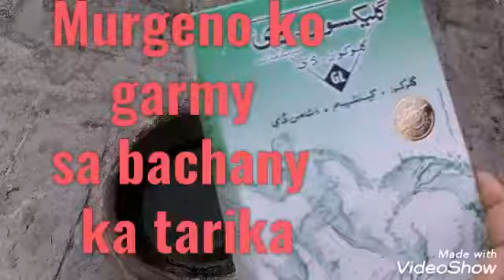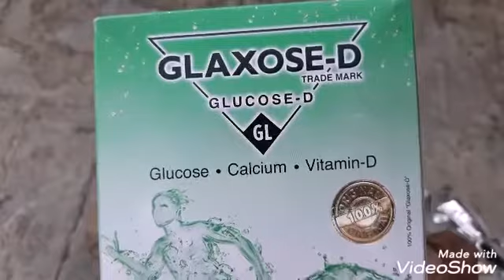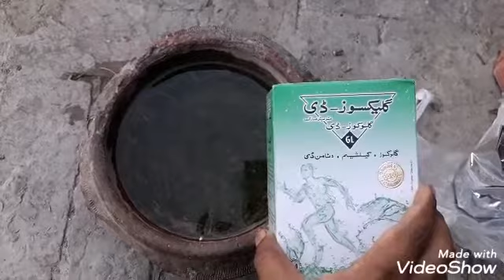Aseel murgy ko garmy sa bachany ka tarika||How to save Roster & Hens from heat in summer season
Easy to learn by Asif Hussain

How to save aseel in summer